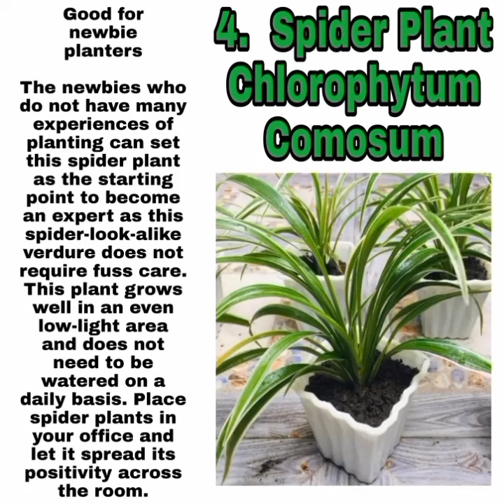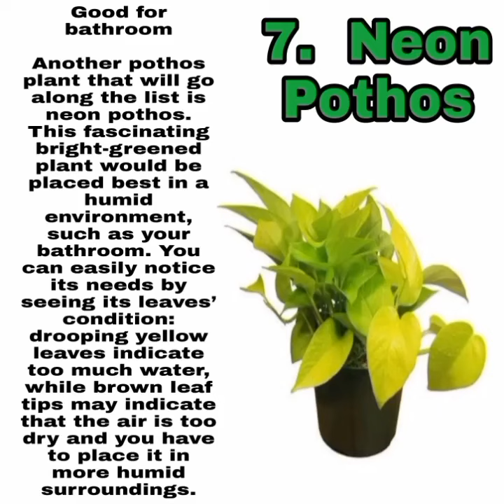Top 10 Best indoor House Plants in The Philippines| Trending Plants|Favorite Plants|Garden Plants.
Besides beauty reasons, planting an indoor plant brings numerous benefits. You may want to ruminate over the benefits if you think that indoor plants only provide more oxygen to your house. Some plants can reduce moulds in your home while other plants can even serve to improve your mood. If you are looking for an indoor plant in the Philippines, you have come to the right place. In our Best of Home series, we have curated the latest 10 Best Indoor Plants in the Philippines, providing quality recommendations to suit your lifestyle and budget.

10 PECIES PLANTS |
GAFGAT PRESENTS